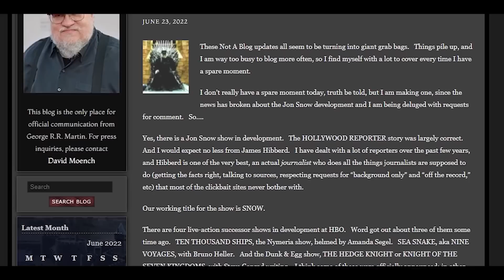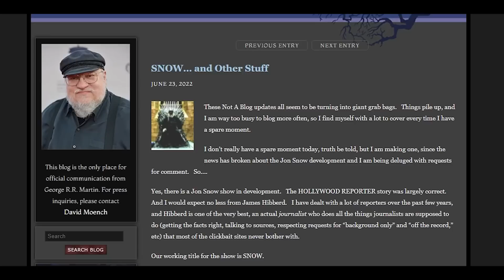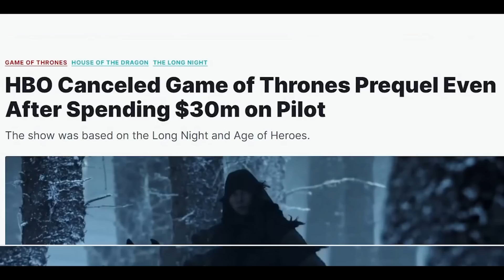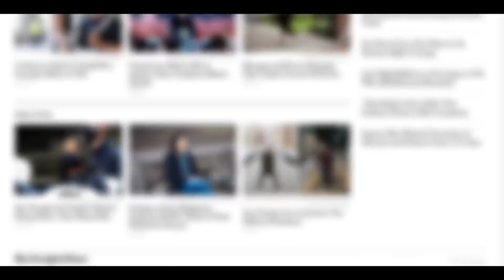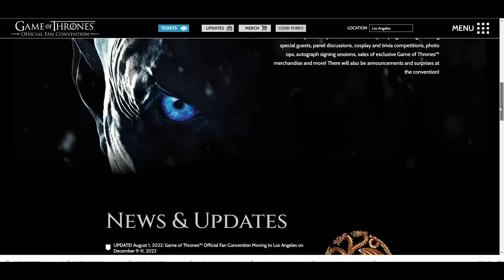Snow 2023! New Game Of Thrones Sequel HUGE NEWS!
Syrax was the dragon of Princess Rhaenyra Targaryen. He participated in the Dance of the Dragons

Syrax was named by Rhaenyra after an ancient god of the Frankish Fief of Valyria. In 104 A.D., at the age of seven, Princess Rhaenyra flew for the first time on the back of the young Syrax.

This August 21, lands on HBO Max the first of ten episodes of The House of the Dragon, the long-awaited Game of Thrones prequel that will chronicle the years of House Targaryen's reign in Westeros.